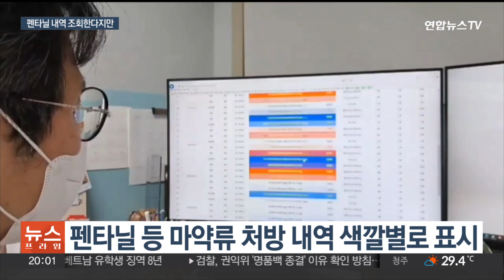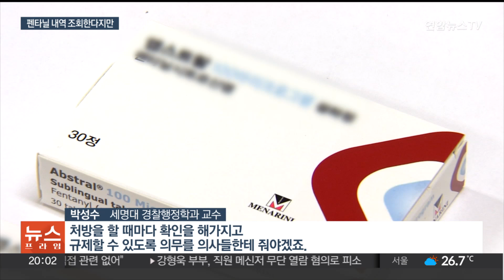펜타닐 내역 확인 의무화에도…처방은 여전히 의사 재량 / 연합뉴스TV (YonhapnewsTV)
펜타닐 내역 확인 의무화에도…처방은 여전히 의사 재량

[앵커]

펜타닐 등 의료용 마약류를 처방하기 전에 환자의 처방 내역 확인을 의무화하는 제도가 시행됩니다.

다만, 여전히 처방은 의사 재량에 맡기는 상태입니다.

[기자]

'마약류 의료쇼핑 방지 정보망'에 환자의 마약류 종류별 투약 이력이 표시돼있습니다.

투약 이력이 적으면 초록색, 경고 수준이면 노란색, 위험 수준일수록 붉은색입니다.

식품의약품안전처는 14일부터 환자의 지난 1년간 의료용 마약류 투약내역을 확인하고, 오남용이 우려되면 의사·치과의사가 처방하지 않을 수 있게 하는 제도를 시행합니다.

확인 대상은 지난 1년간이고, 조회 시 환자에게 알려야 합니다.

청소년까지 퍼져 논란이 된 붙이는 형태의 펜타닐 등 39개 품목도 대상에 포함됐습니다.

암환자의 통증을 완화하거나, 긴급한 사유가 있는 경우 등은 예욉니다.

[채규환 / 식약처 마약안전기획관] "환자의 의료용 마약류 투약내역을 확인한 결과, 과다·중복 처방 등 오남용이 우려되는 경우 의료용 마약류를 처방하지 않을 수 있습니다."

다만, 여전히 처방 전에 미리 확인을 하더라도 결국 처방 결정은 의사의 판단에 맡깁니다.

식약처 관계자는 "위험 수준을 넘어 지속적으로 처방하는 의사에겐 투약금지 명령을 하고, 그래도 위반하면 마약류 취급 금지 행정 처리를 한다"고 설명했습니다.

다만, 병원을 돌며 펜타닐 제품을 처방받아 판매하는 불법 행위를 차단하긴 어렵다는 지적은 피하기 어렵습니다.

[박성수 / 세명대 경찰행정학과 교수] "시스템은 있어요. 제도야 있으면 뭐 해요? 정말로 규제해야 될 필요성이 있다면 처방할 때마다 확인을 해가지고 규제할 수 있도록 의무를 의사들한테 줘야겠죠."

실질적 효과를 보려면 사회적 공감대와 더불어 환자를 처방하는 의사 단체와의 논의가 필요합니다.

[영상취재 : 홍종원]

[영상편집 : 김류빈]